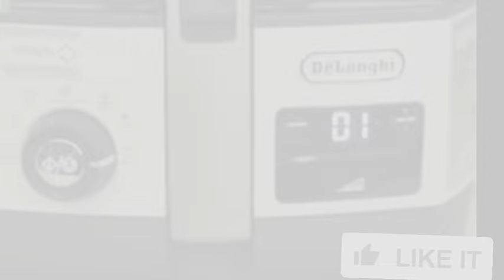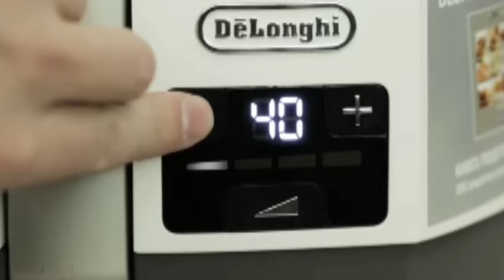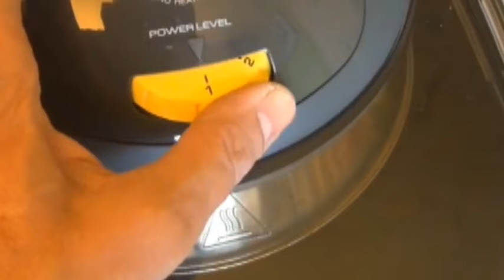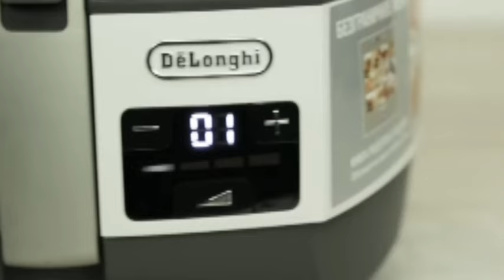أفضل ريفيو 💯 عن قلايات ديلونجي👌 بالأسعار🔥 في مصر والسعودية . مهم قبل ما تشتري 👌قلاية هوائية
delonghi multifry xl fryer
رفيو قلاية هوائية ديلونجي طريقه الأستخدام  والمميزات والعيوب في القلايه فكري قبل ما تشتري  مقلاة هوائية بدون زيت

قلايه ديلونجي الهوائية هيدروليك
قلايه ديلونجي الهوائية هيمالايا
قلايه ديلونجي الهوائية هوائيه

قلاية ديلونجي الهوائية نون
قلاية ديلونجي الهوائية نوع
قلايه ديلونجي الهوائية من الداخل

قلايه ديلونجي الهوائية من دون زيت
قلايه ديلونجي الهوائية من غير زيت
قلاية ديلونجي الهوائية ملتي فراي
قلاية ديلونجي الهوائية مصر

قلاية ديلونجى الهوائية مالتى فراى
قلاية ديلونجى الهوائية مصر
قلايه ديلونجي الهوائية  ديلونجي الهوائية للطبخdelonghi multifry xl fryer كيفية تشغيل
سعر و عيوب قلاية ديلونجي ومميزات لن يخبرك البائع بها
مقلاة هواء متعددة الاستخدام 1.7 لتر من ديلونجي Chef Plus FH 1396/1 ، رمادي ضمان دولي
قلاية ديلونجي الهوائية حواء
قلاية ديلونجي الهوائية
قلايه ديلونجي الهوائية تورنيدو
القلاية ديلونجي الهوائية تنظيف
قلايه ديلونجي الهوائية بدون زيت
قلاية ديلونجى الهوائية بملعقة زيت
قلاية هوائية ديلونجي
القلاية الهوائية ديلونجي
قلاية
القلاية الهوائية هومر
القلاية الهوائية السيف
القلاية الهوائية كينوود
القلاية الهوائية ميانتا
القلاية الهوائية ديلونجي
قلاية هوائية وفرن كهربائي
القلاية الهوائية واستهلاك الكهرباء
قلاية هوائية وقدر ضغط
القلاية الهوائية هل هي صحية
القلاية الهوائية نينجا
قلاية هوائية فيليبس